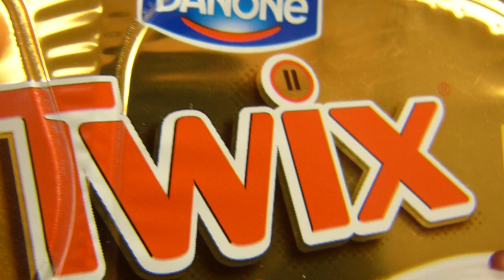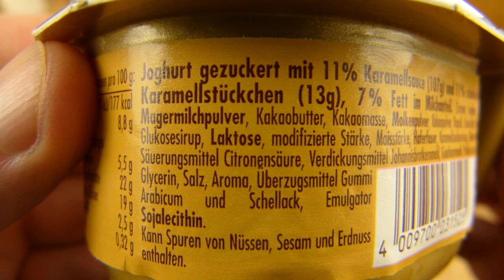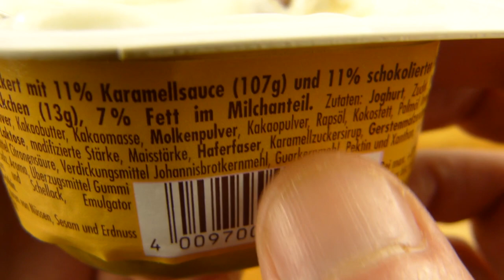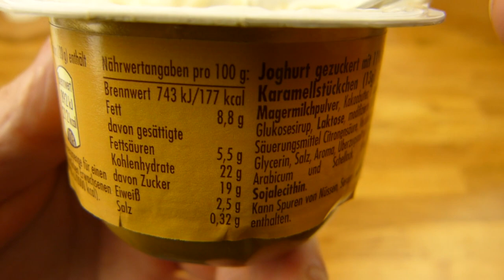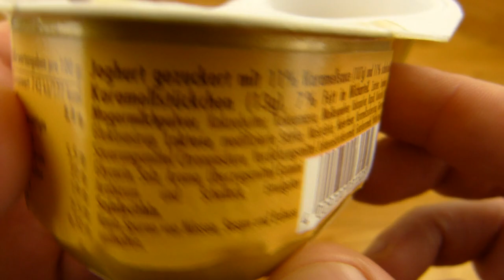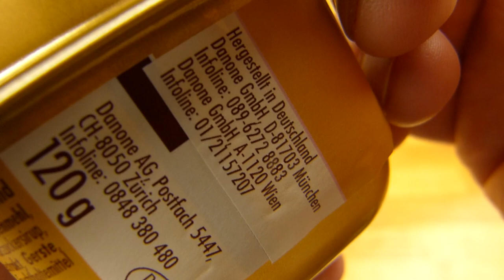Danone Twix Mix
twix balls! :)